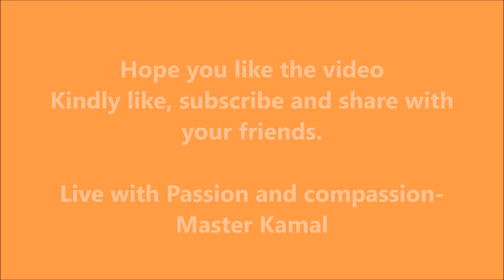Yoga Sun Salutattions 21 times (do along) with master kamal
Sun is the source of life, light, and energy. For thousands of years, yogis practice these series paying gratitude to the source of life, light, and energy. In this series, you have 12 asanas (postures) to radiate 12 months of energy and dynamism of the sun. Unfortunately, many people think and do these asanas (postures) as warm, in fact, these asanas are a total wellbeing exercise series, if you can tune your mind, breath, and emotion (many know these are thanksgiving poses to the sun but barely think of the sun (or face the sun) while performing them. These asanas (postures) will remove pain, block, balance right and left sides of your body, right and left nostril breathing channels, right and left hemisphere of your brain, nervous system, awaken chakra, and increase vibrant health in mind, body, emotions, and energies. Improve blood circulation, lung capacity, and joint health. Focused attention on chakras can help activate and balance the chakras of our bodies. The alternate forward and backward bend massage the internal organs and improve digestion and elimination. Do these closed eyes with your awareness of the chakras and breathing. This easy-to-follow step-by-step series can be enjoyed by young and old and can reap great benefits in relieving stress, tension, and stiffness instantly. You can do this series in the morning and also in the evening too because the Sun knows no Darkness. Gain great health, suppleness, strength in just a few minutes by doing this series. May your life filled with radiant health, vibrant energy, and divine power. Live with passion and compassion. Wish you and your family the best of health and happiness. master kamal

Translated titles:
Saludos al sol de yoga 21 veces (acompaña) con el maestro kamal

Yoga Sun Salutattions 21 Mal (mach mit) mit Meister Kamal

Yoga Sun Salutattions 21 fois (faites avec) avec Maître Kamal

गुरु कमल के साथ योग सूर्य नमस्कार 21 बार

اليوغا تحية الشمس 21 مرة (تفعل جنبا إلى جنب) مع السيد كما

瑜伽大师与kamal一起进行21次(共做)

Yoga Sun Salutattions 21 φορές (κάνουμε μαζί) με τον κύριο kamal

Yoga Sun Salutattionsマスターカマルと21回(一緒に)

마스터 카말과 함께 요가 선 인사말 21 회

మాస్టర్ కమల్‌తో కలిసి యోగా సన్ సెల్య